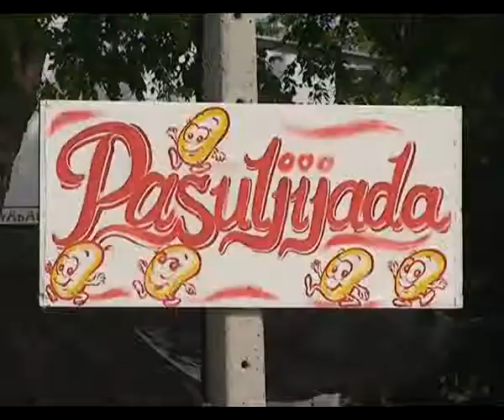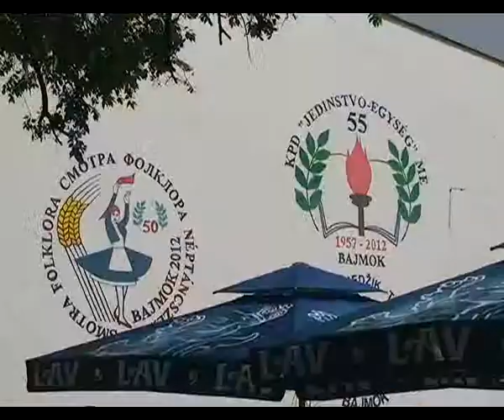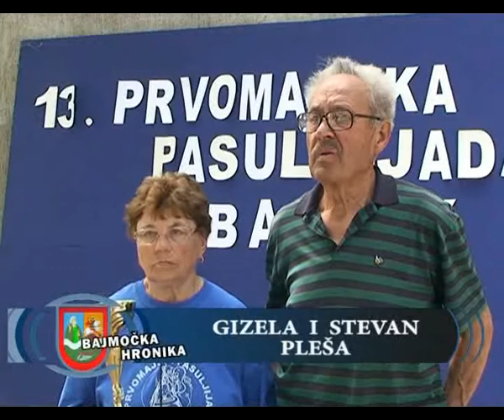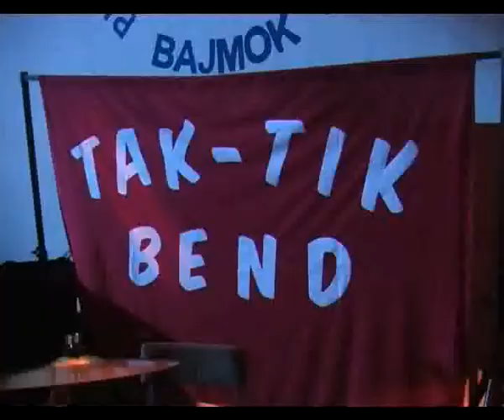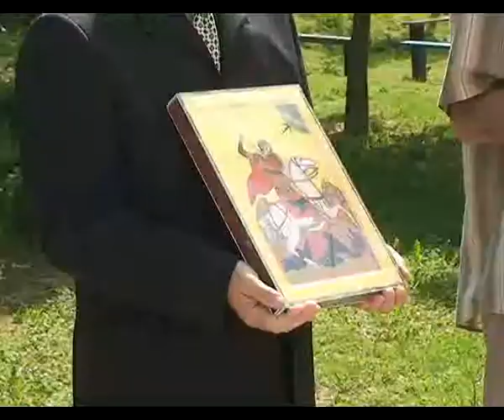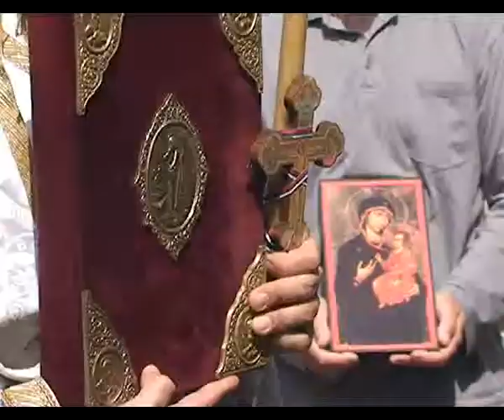BAJMOČKA HRONIKA 07.05.2013.